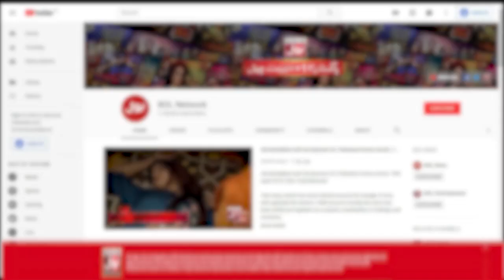Sanam Jung Nay Li Khilari Ki Class | Akhri Khilari Kon | Sanam Jung Show | BOL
Sanam Jung Nay Li Khilari Ki Class | Akhri Khilari Kon? | Sanam Jung Show | BOL Entertainment

Sanam Jung Nay Li Khilari Ki Class | Sanam Jung Show | Akhri Khilari Kon?